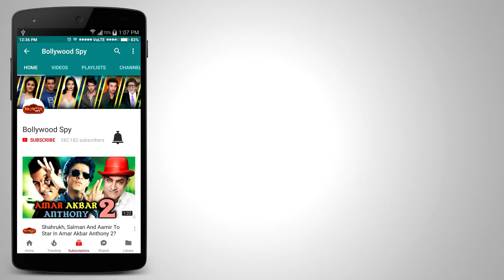Ajay Devgn के RAID का FIRST LOOK हुआ रिलीज़ - आता माजी सटकली